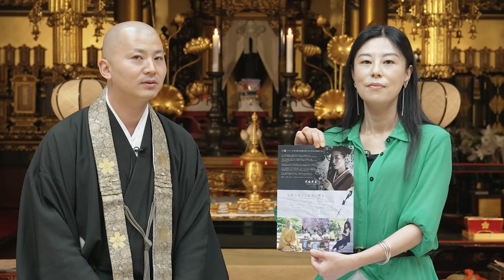「耳根 ～六根プロジェクト～」のご案内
2023年9月30日（土）から10月1日（日）までの2日間、大本山須磨寺書院にて「耳根－六根プロジェクトー」を開催致します。

当日は、前衛書道家の岩坂典子さんによる書道パフォーマンスの他、「須磨で奏でる悠久の響き」をテーマに音と書でつくられる、無意識に働きかけるイベントとなります。

11時00分〜17時00分
須磨寺本坊表座敷にて
書作品展示「悠久の響き」
入場料無料

■9月30日（土）18時開場、須磨寺書院にて開催（雨天開催）
入場料1,000円（須磨寺 寺務所 にて前売り券を販売）
18時30分〜：対談「耳根」と日本文化
：小池陽人/岩坂典子
19時00分～：一絃須磨琴と二胡に折り重なる
読経と書の世界
司会：上田和良

■詳しい情報はリンク先のチラシをご覧下さい。

【毎月、須磨寺にて法話をさせて頂いております】
毎月18日の10時からの護摩祈祷と写経会、20日と21日は11時半から奥の院にて、そして、21日は14時から護摩祈祷をさせて頂き、法話をさせて頂いております。